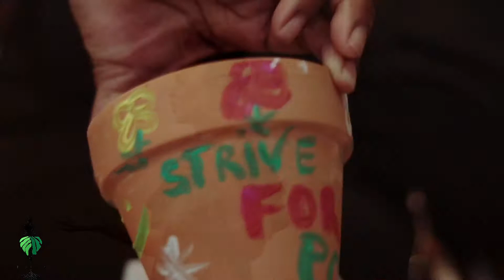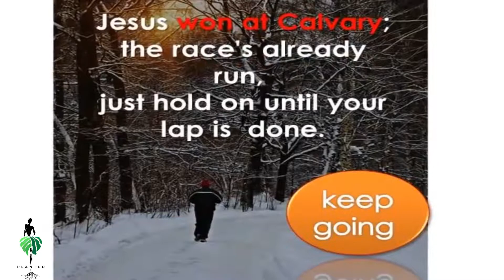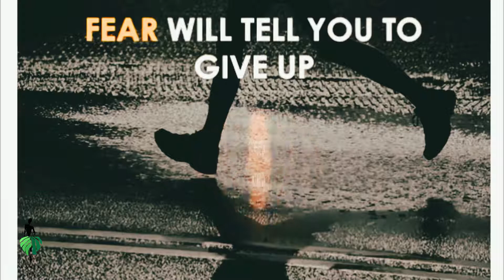Hey B.A.B.Y (Planted)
PLANTED: An inaugural event for Hey B.A.B.Y

An event that brings women together to jazz up flower pots with inspirational messages.
The seeds serves as goals, the soil serves as obstacles.

Plant your goals and dreams and watch them grow.